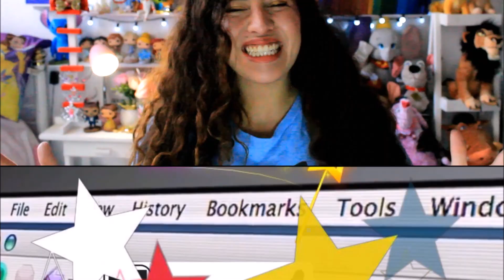COMO DIBUJAR A ALBERTO MONSTRUO MARINO LUCA(DISNEY PIXAR)HOW TO DRAW ALBERTO LUCA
APRENDE A DIBUJAR CON MIS TECNICAS DE DIBUJO TODOS LOS PERSONAJES DE LA PELICULA  SPACE JAM LOONEY TUNES  CON COLORES Y MATERIALES FACILES DE MANEJAR COMO UN PROFESIONAL

MATERIALES : PASTELES REMBRANT Y PAN PASTEL , PRISMACOLOR PREMIER , PAPEL FABRIANO BLANCO GRAMAGE 160 MARCA RODIN